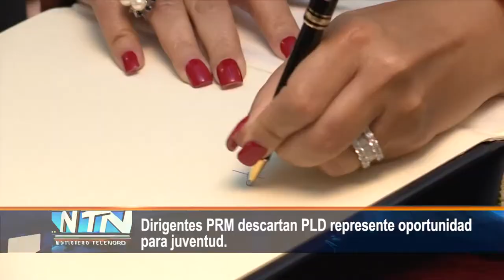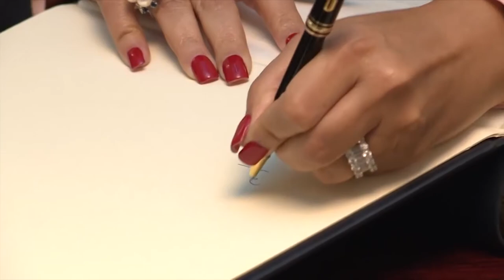Dirigentes PRM descartan PLD represente oportunidad para juventud